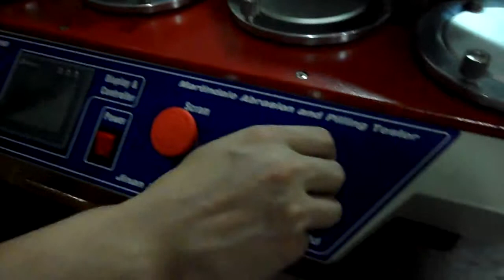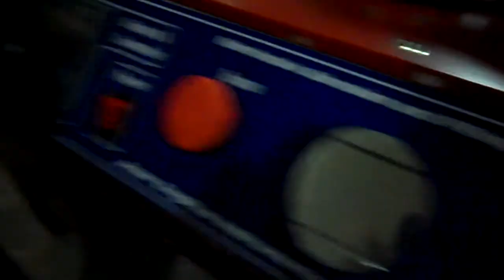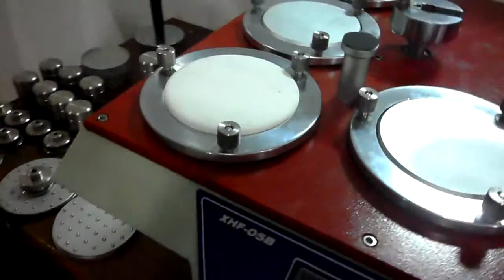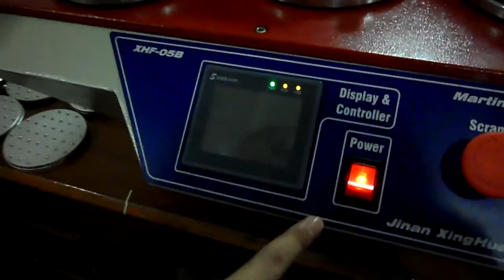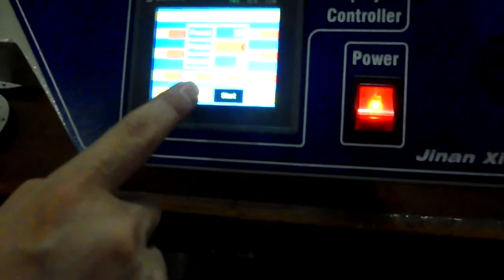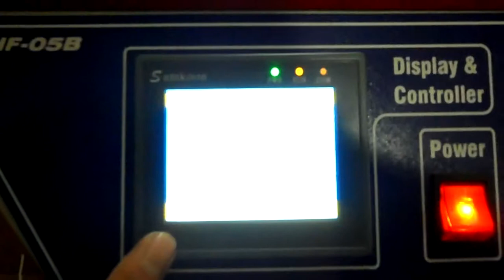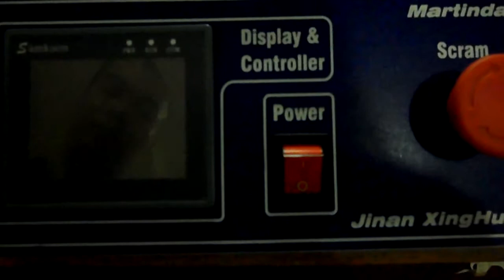XHF-05 martindale abrasion tester